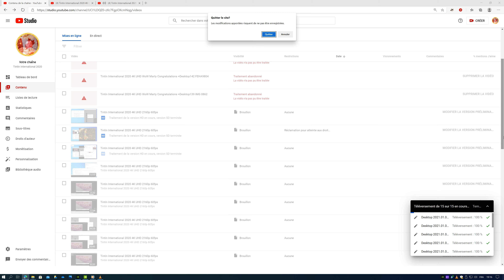Tintin International 2020 UHD WoW.Marty Ajouter un titre CONCOURS DE Sous-Titres.